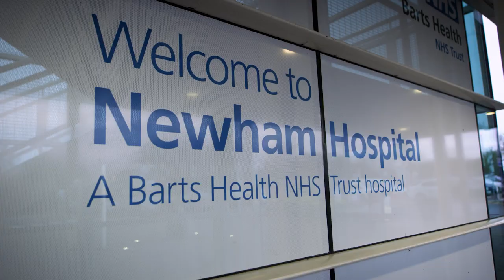One4all Gift Cards And Celebrity Chef John Torode Cook Up Festive Feast For Hospital Staff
This festive season, we wanted to give back to NHS workers who often sacrifice spending their Christmas with families and friends to help others. With the help of MasterChef judge John Torode, we treated staff at Newham University Hospital in East London to a roast dinner with all the trimmings and a festive makeover of their canteen